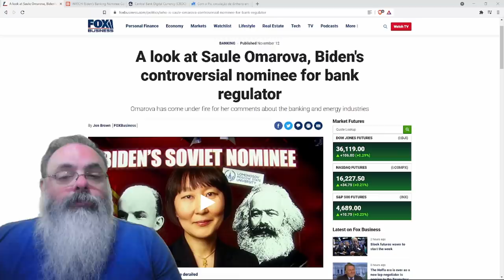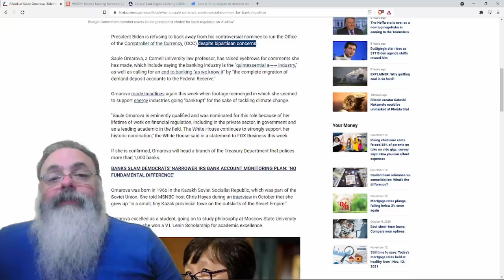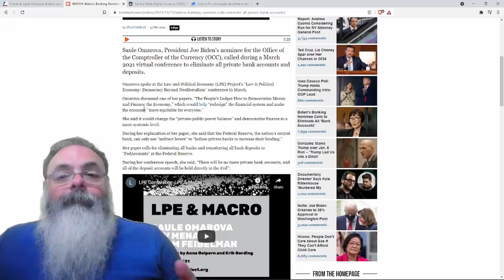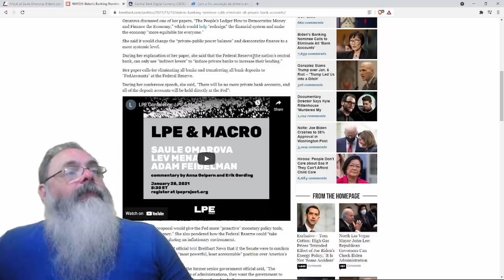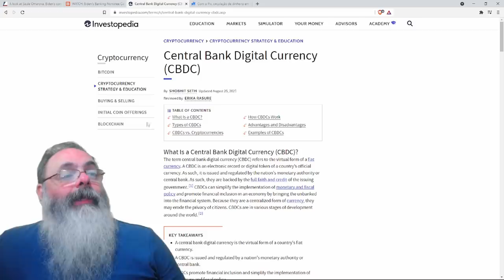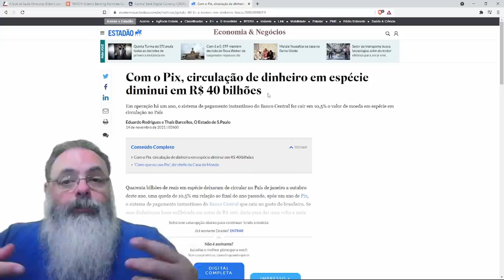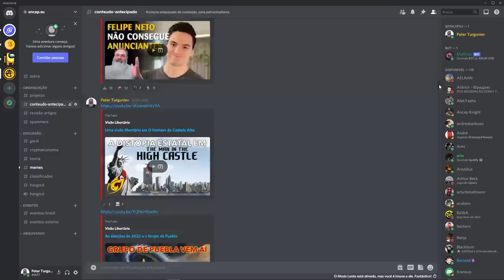Saule Omarova quer o fim dos bancos e controle total do governo sobre o dinheiro